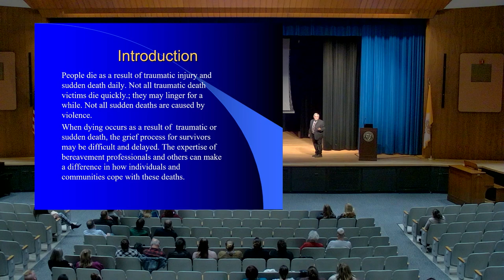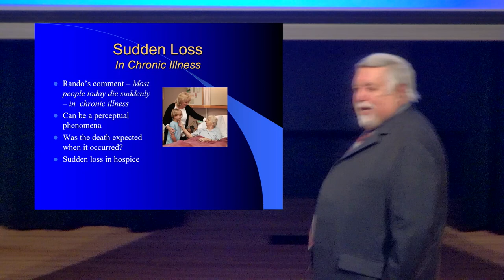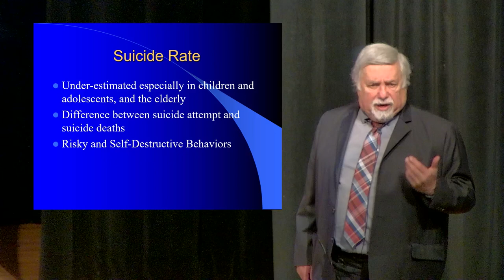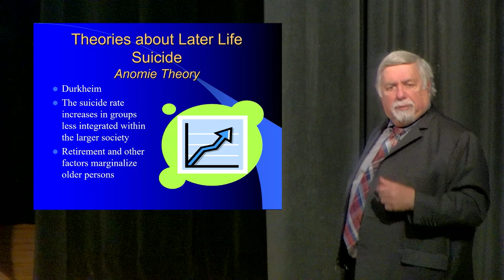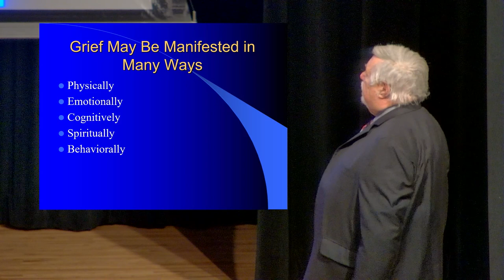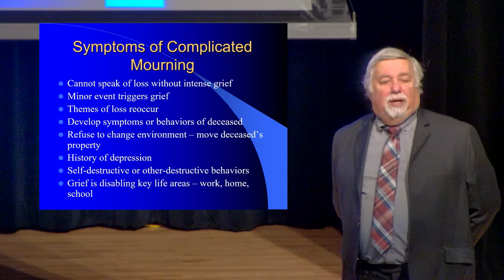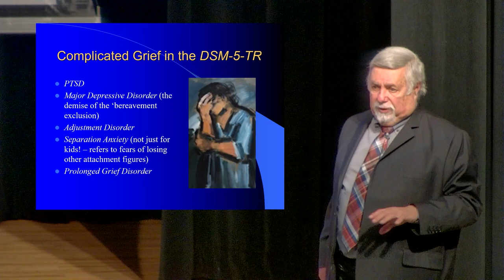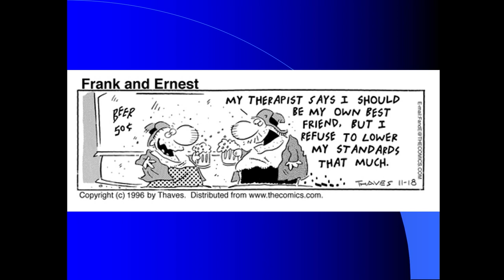No Boundaries: Complicated Death / Complicated Grief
Mount Saint Mary College hosted “No Boundaries: Complicated Deaths, Complicated Grief,” the second in a three-part conversation on grief and loss for healthcare professionals on Tuesday, December 5, 2023.

The talk was presented by the Kaplan Family Foundation in collaboration with Cornerstone Family Healthcare; Mount Saint Mary College’s Center on Aging and DIS-Ability Policy (CADP); Access: Supports for Living; and Montefiore St. Luke’s Cornwall.

After the welcoming and networking reception that began the event, Dr. Kenneth Doka, a licensed mental health counselor and preeminent expert in grief, shared his thoughts on modern grief theories.